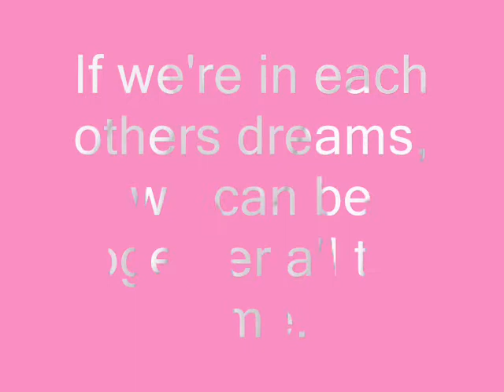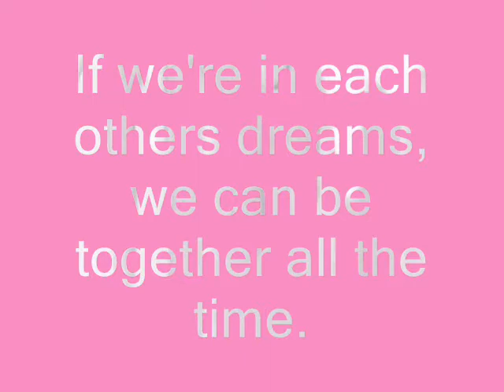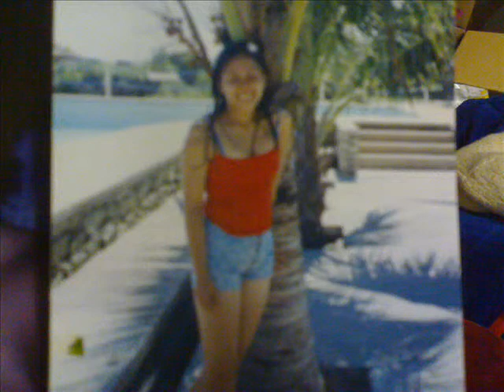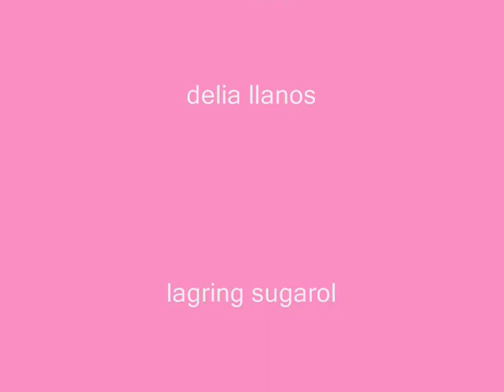my schat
i love you so much schat